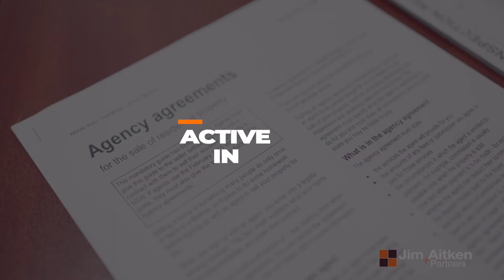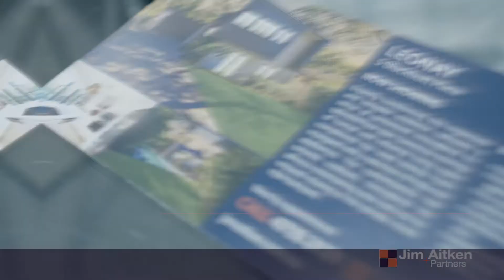Melanie Berriman - Introduction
Jim Aitken + Partners